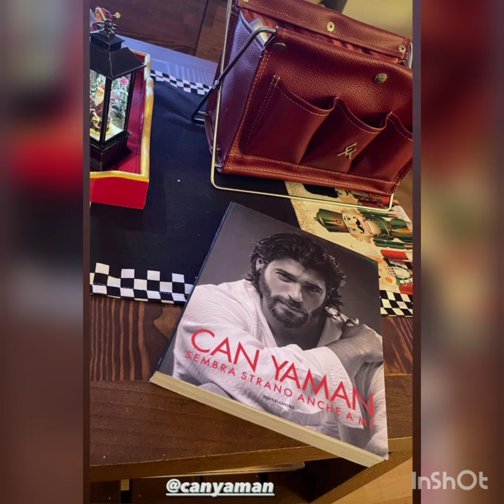Can Yaman Demet Özdemir was seen hand in hand at the shopping center